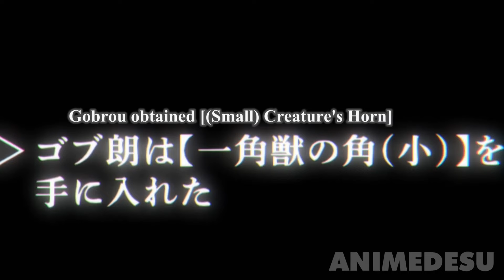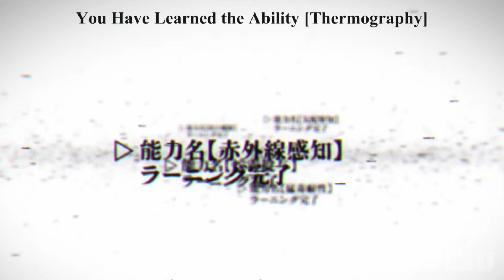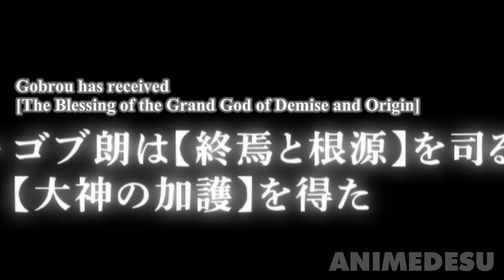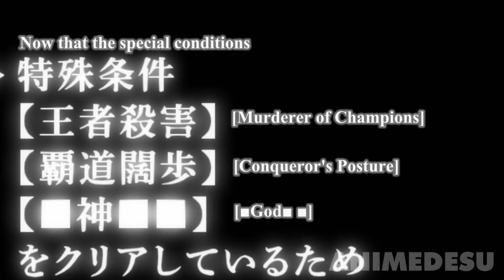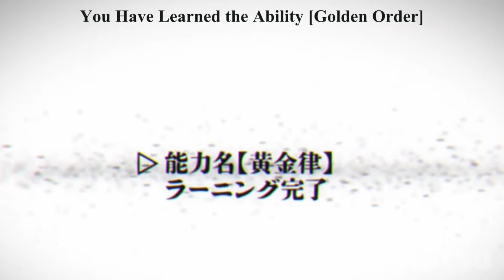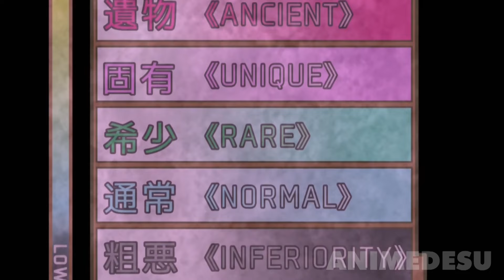Reincarnated As The Weakest Goblin But Became The God Of This World | Anime Recap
Anime Name : Re:Monster Episode 1-4